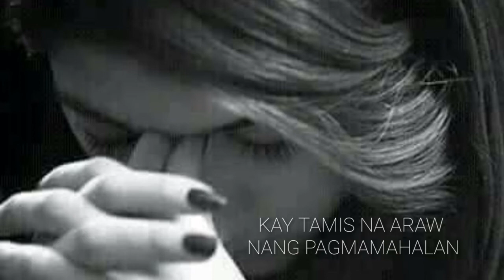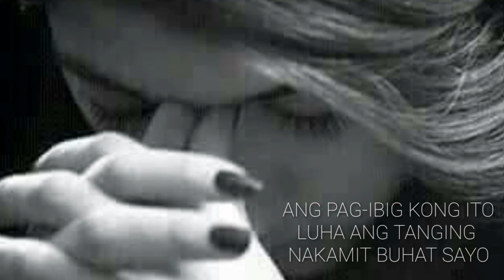AMLETH MUSIC- ANG PAG-IBIG KONG ITO